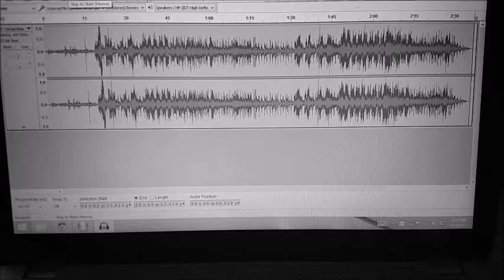Virtual Masons play Lou's Antenna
Now virtually complete!